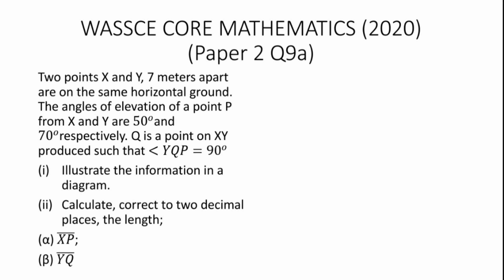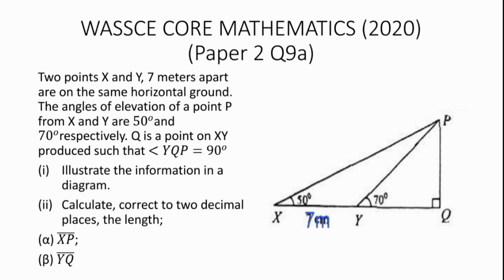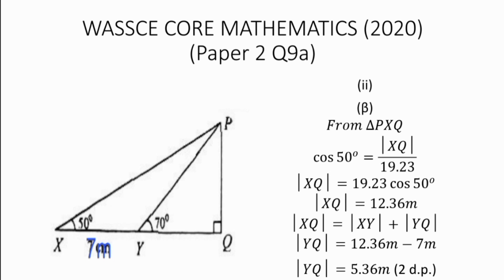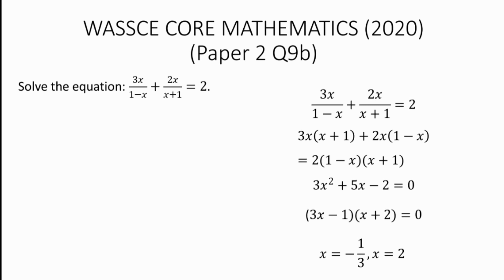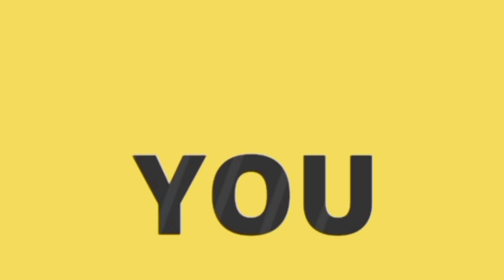How to solve 2020 Wassce Core Mathematics paper 2 question 9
2020 Wassce Core Mathematics paper 2 question 9 under Trigonometry and Linear/Quadratic equation